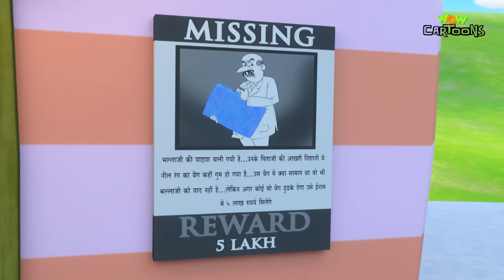Bhalla ने Udhar लिया Mimicry Bhai का पैसा | Chacha Bhatija | Cartoon For Kids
Mimicry bhai, Paper boy, Milk man everyone groups against Bhalla for their debt money. Bhalla tries his level best to avoid them but Mimicry and the gang are determined. Chalaak chor gives an idea to Bhalla to fool everyone. Watch now to know what happens next!!

Bhalla ने Udhar लिया Mimicry Bhai का पैसा | Chacha Bhatija | Mimicry Bhai | Cartoon For Kids